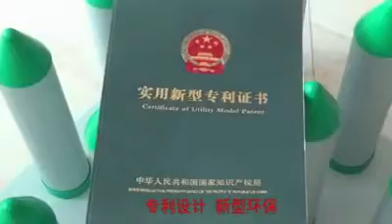Holder for roll materials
size : 45*45*48cm
Roller number : 16
Roller and Roller space :12cm
Roller diameter : 4.8cm
Gross weight is 11kg